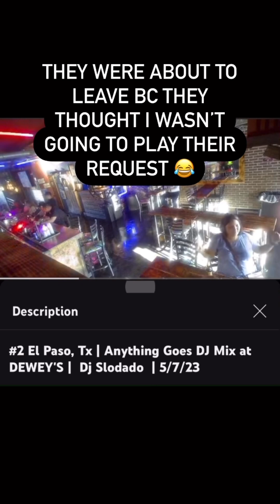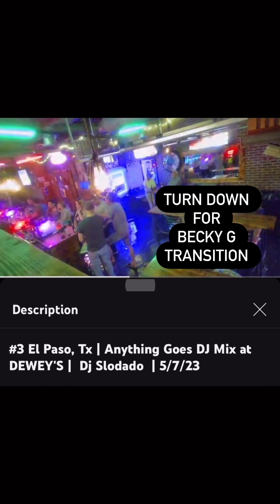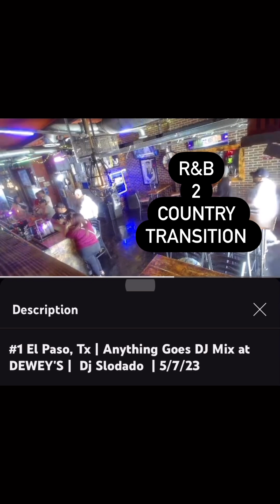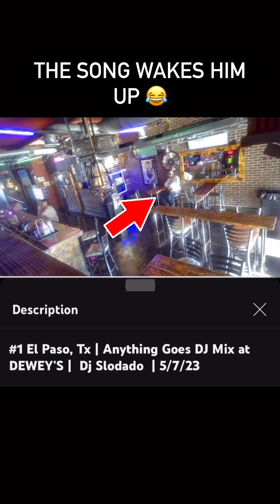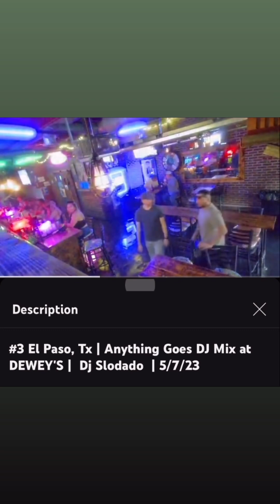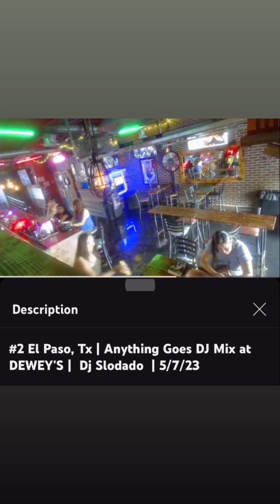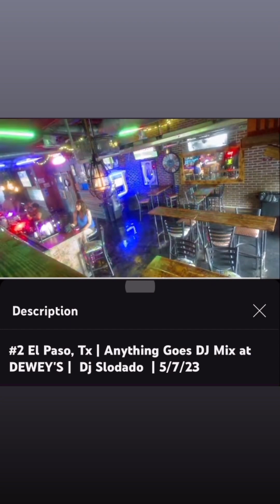DJ SLODADO Transitions Mix Collection Vol 1 at Dewey’s Corner Pub in El Paso, Texas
El Paso, Tx | DJ Mix at DEWEY'S |  Dj Slodado

A disc jockey, more commonly abbreviated as DJ, is a person who plays recorded music for an audience. Types of DJs include radio DJs, club DJs, mobile DJs, and turntablists.

A disc jockey, more commonly abbreviated as DJ, is a person who plays recorded music for an audience. Types of DJs include radio DJs (who host programs on music radio stations), club DJs (who work at a nightclub or music festival), mobile DJs (who are hired to work at public and private events such as weddings, parties, or festivals), and turntablists (who use record players, usually turntables, to manipulate sounds on phonograph records). Originally, the "disc" in "disc jockey" referred to shellac and later vinyl records, but nowadays DJ is used as an all-encompassing term to also describe persons who mix music from other recording media such as cassettes, CDs or digital audio files on a CDJ, controller, or even a laptop. DJs may adopt the title "DJ" in front of their real names, adopted pseudonyms, or stage names.

El Paso is a city in and the county seat of El Paso County in the far southwestern part of the U.S. state of Texas.

club clubs bar bars music dj mix mixing weekend dewey's corner pub las cruces cd juarez chihuahua downtown el paso new mexico